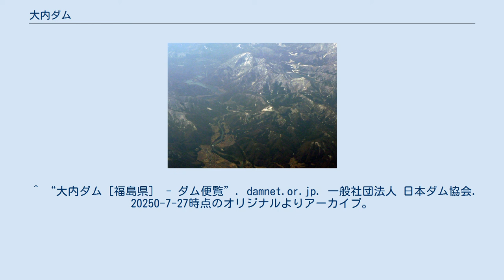大内ダム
下郷発電所上池下池空撮 大内ダム（おおうちダム）は福島県南会津郡下郷町大字大内字小野嶽、一級河川・阿賀野川水系小野川の最上流部に建設されたダムである。
 電源開発株式会社が管理する堤高102.0 m、堤頂長340m、堤体積4,459千m³、堤頂幅10mの中央土質遮水壁型ロックフィルダムで、揚水発電所である下郷発電所（しもごうはつでんしょ）の上部調整池でもある。
下部調整池である大川ダム（阿賀野川本川・国土交通省北陸地方整備局管理）との間で純揚水式発電を行うことで、認可出力1,000,000 kWを発電する目的を有する発電専用ダムである。
 阿賀野川流域は大正時代より電源開発が盛んな流域であった。
上流山岳地帯は豪雪地帯であることから、春先の雪融け水を始めとして年間を通じ豊富な流量となっている。
こうしたことから猪苗代湖や只見川を中心に多くの水力発電所や発電専用ダムが建設され、奥只見ダム・田子倉ダム（只見川）といった日本のダムの歴史に残る大プロジェクトも遂行されていた。
これらは戦後の電力不足を補うため1950年（昭和25年）に制定された国土総合開発法に基づき、「只見川特定地域総合開発計画」が策定された結果であった。
だが、次第に火力発電への比重が高くなり、阿賀野川流域においても水力発電の新規開発は収束して行った。
 ところが1973年（昭和48年）にオイルショックが勃発し、原油に依存していた日本経済は大きな打撃を受けた。
火力発電は石油に依存していた面が大きかったため、エネルギーの安定供給という観点で一抹の不安をもたらした。
電力行政を管轄する通商産業省（現・経済産業省）は化石燃料に依存せず、天然で無尽蔵な資源・水を活用できる水力発電を再評価、水力発電は再び脚光を浴びるに至った。
この中で、火力発電や原子力発電との連携が図れ、余剰電力を有効に活用できる揚水発電に俄然注目が集まり、全国各地において揚水発電所の建設計画が各電力会社によって推進されていった。
 阿賀野川流域においても揚水発電に適当な地点が調査されていたが、当時建設省北陸地方建設局が阿賀野川本川の治水と会津盆地への利水を目的に大川ダムの建設計画を進めていた。
電源開発はこの大川ダムを利用して揚水発電を行う方針を固め、大川ダム建設事業に電気事業者として東北電力と共に参加した。
そして1974年（昭和49年）より大川ダム上流部で阿賀野川に注ぐ小野川の最上流部、水源である大内沼地点に上部調整池を設けることで揚水発電を行う計画を立てた。
これが大内ダムである。
 大内ダムは1974年に着工し、19年の歳月を掛け1991年（平成3年）に完成した。
ダムの高さ102.0 mは阿賀野川水系においては奥只見ダム（157.0 m）、田子倉ダム（145.0 m）に次いで3番目に高いダムである。
ダムは堤体中央部に水を遮る壁（遮水壁）を持つ「中央土質遮水壁型ロックフィルダム」という型式であり、ロックフィルダムの中では普通に見られる型式であるが、外観は堤体中腹が大きな広場状のスペースを有し、そこから直角に折れ曲がる形で下流を向くようになっており、他のロックフィルダムとは少し異なる背面（ダム下流面のことを指す）である。
 阿賀野川水系では最大の認可出力を有する発電所・下郷発電所は大内ダム地点には無く、下部調整池である大川ダムの左岸部に建設された。
付近一帯は大川羽鳥県立自然公園に指定されている景勝地であることから、環境に最大限の配慮を行うため発電所の設備一切を地下に建設した。
このため地上からは取水口程度しか観察することが出来ない。
揚水発電所の多くは地下深くに建設されるケースがほとんどであるが、下郷発電所においても同様であった。
大内ダムと大川ダム（若郷湖）の間で有効落差387.0 mを利用し、最大1,000,000 kWを発電する。
 発電所は1基当り250,000 kWの発電が可能な発電機を4基有するが、1988年（昭和63年）の大川ダム完成と同時に1号機と2号機が運転を開始し、その後1991年に大内ダムが完成すると同時に残りの3号機と4号機も運転を開始、ここにおいて下郷発電所も全施設が稼動するに至った。
なお、ダム・発電所建設を受け入れた下郷町には、電源三法に基づく地方自治体財政補助としての電源三法交付金が支給された。
 大内ダム湖空撮。
 ダムのすぐ下流側に大内宿が見える。
 大内ダムの直下流には、会津地方の一大...